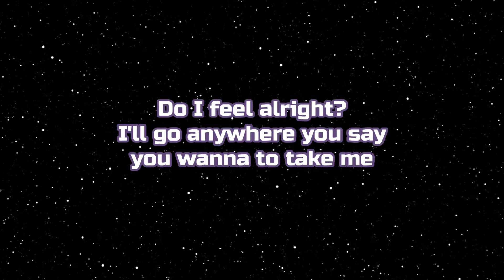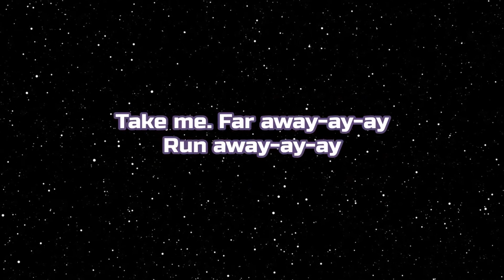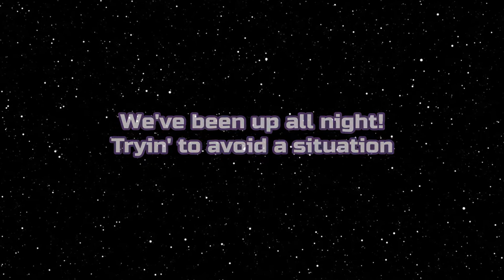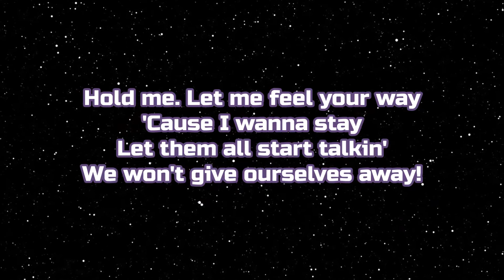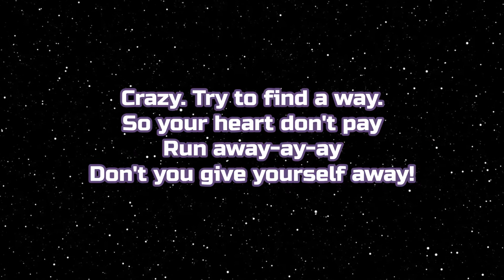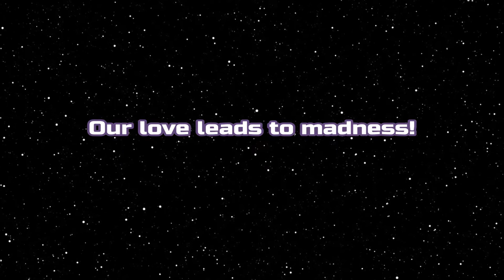Nazareth - "Love Leads To Madness" HQ/With Onscreen Lyrics!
Artist: Nazareth
Album: 2XS
Released: 1982

"Love Lead To Madness" with onscreen lyrics!

I do not claim to own this song. I don't make these videos for a profit, or for monetization in any way. My YouTube Channel is unmonetized. This is just my way of showing support and love for the band!